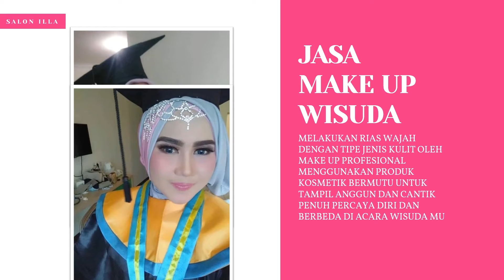KALTIM UPDATE - MAHASISWA BALIKPAPAN TERUS TOLAK OMNIBUS LAW